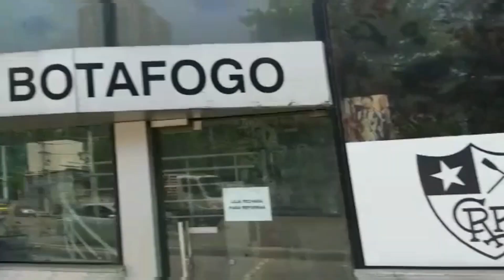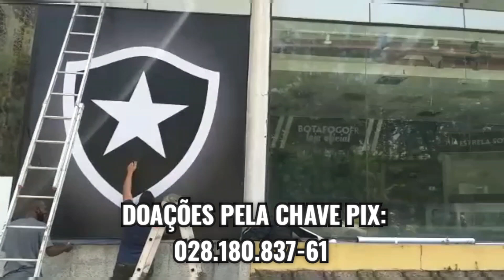GENERAL SEVERIANO EM TEMPO REAL! PAINEL IMPONENTE E GLORIOSO ESTÁ SENDO MONTADO EM NOSSA SEDE!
Qual será o painel montado neste momento em General Severiano?

Confira nos Bastidores da Arquibancada 🏴🏳

Torcedor Botafoguense, Contribua com a revitalização de General Severiano 👍

DOAÇÕES PELA CHAVE PIX: 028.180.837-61

Bem vindo aos Bastidores da Arquibancada, o canal que é a voz do Torcedor Botafoguense!